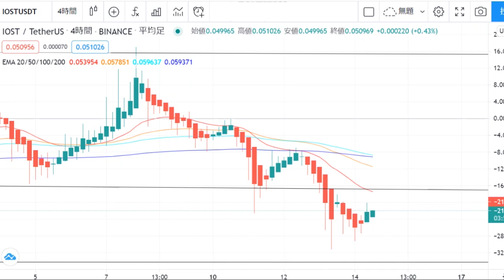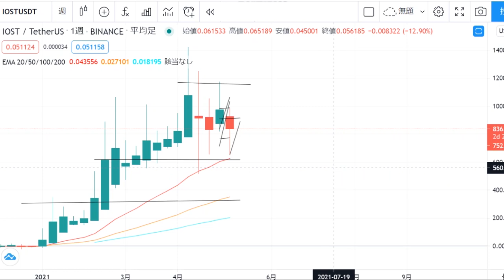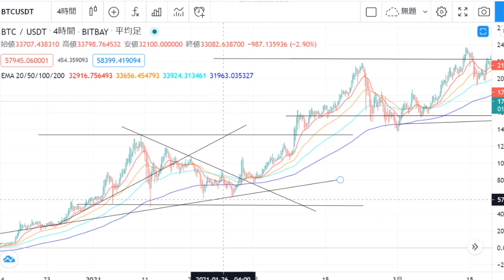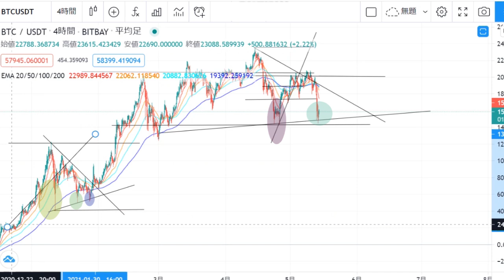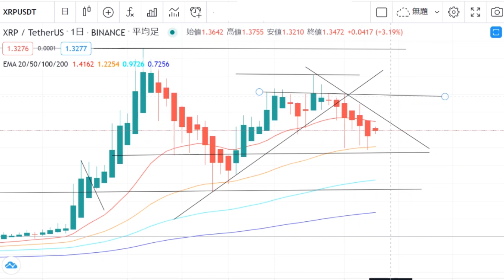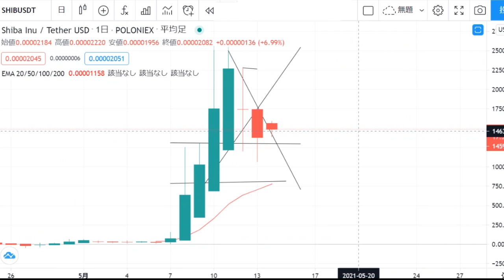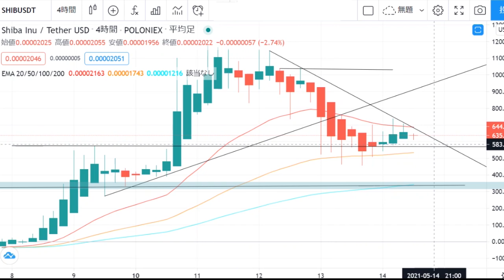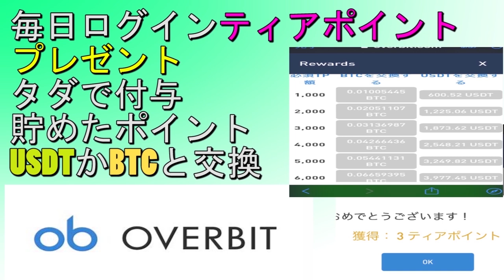【仮想通貨ビットコイン，リップル,IOST,DOGE,SHIB】仮想通貨正念場！イーロンマスクの１tweetで大波乱！ただチャート的には売りを誘ってるふうにしか見えません。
３６５日仮想通貨のチャート分析＆仮想通貨ニュースを配信しています。

00:00 お得情報
01:42 IOST
03:50 BTC
05:20 XRP
07:04 DOGE
08:17 SHIB

※各取引所のメリット・デメリットは近日中に動画で解説していきたいと思います

【Binance(バイナンス)】・・・・今、注目のIOSTの取引ができる仮想通貨取引所。
【Deepcoin取引所】
５月６日～５月20日まで下記リンクから登録で２０＄相当のBTCがプレゼントされます！！
※下記リンクから新規登録し、ご入金および無期限契約で任意取引ペアから最低１回取引した新規ユーザーのみが対象になります。
ここから入れない方は概要欄にあるTwitterに飛んでいただいてそこの固定ツイートのリンクから入ってみてください。
【XRP特別入金ボーナスキャンペーン】
５月１３日~５月２６日まで開催
[いくらでもOK]初回入金で3000円ボーナスゲット！
20万円相当の入金で5000円ボーナスゲット
100万円相当の入金で20000円ボーナスゲット
本キャンペンはXRPのみ対象です。
BTCやETHに比べたら、XRPの送金料はほぼ無料。
※週1回ボーナス配布します。
ボーナスは出金不可。出金申請を出してしまうと、ボーナスがなくなります。
ユーザー側はなにもしなくてもOKです。コードの入力などはいりません。

１．固定ボーナス２０＄付与
２．入金額の１０％を付与(最大100＄)
３．手数料は１０％OFF
付与された２０＄で得た利益は100％還元されます。

毎日ティアポイントを貯めてBTC＆USDTを無料でGET